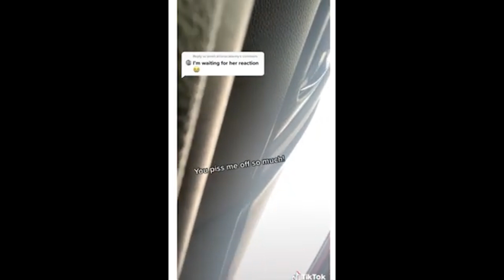Top 5 CHEATERS CAUGHT RED HANDED #10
Today we are counting down the Top 5 CHEATERS CAUGHT RED HANDED #10!

Peace!